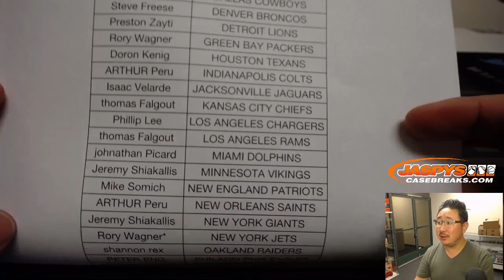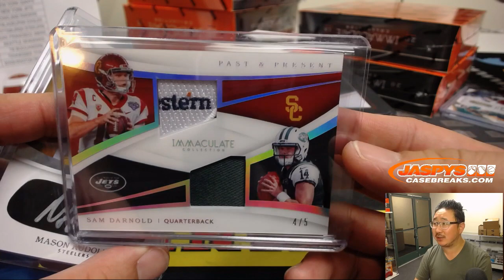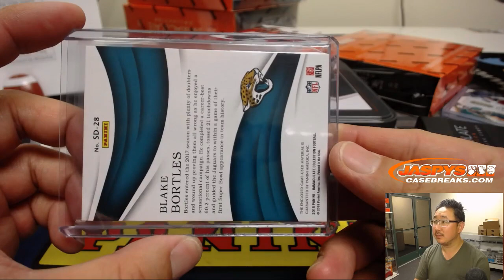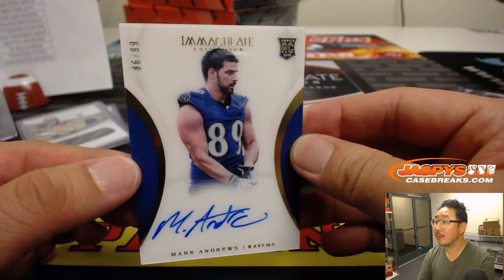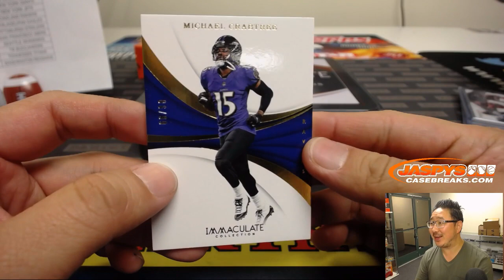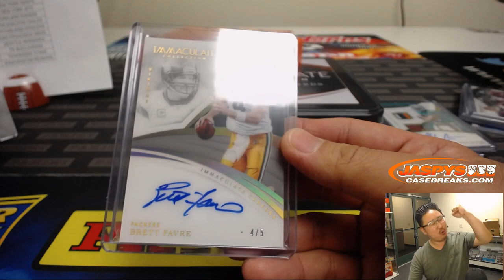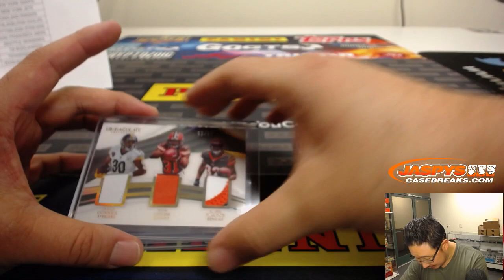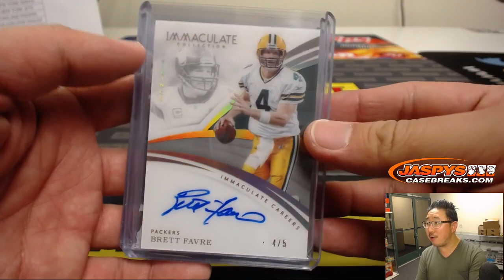W, 11/28/18 || 6Box PYT #7 || 2018 Panini IMMACULATE Football (NFL)